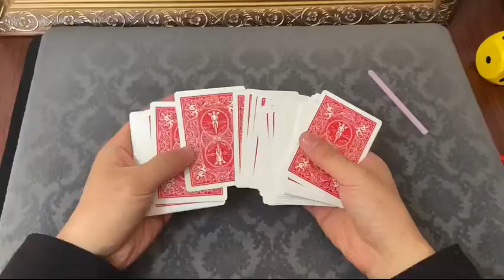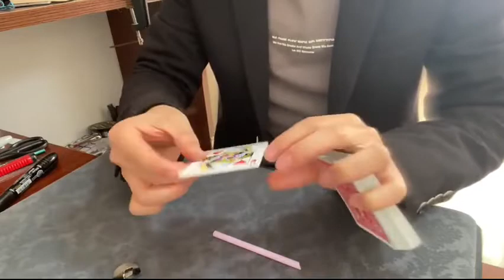Saturn Magic - Straw Through The Card by Dingding video DOWNLOAD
to purchase this item or view our fantastic range of other magic products